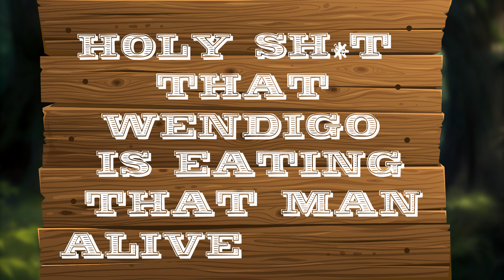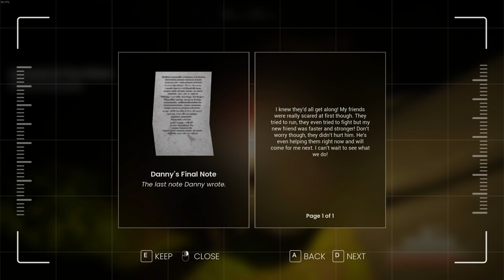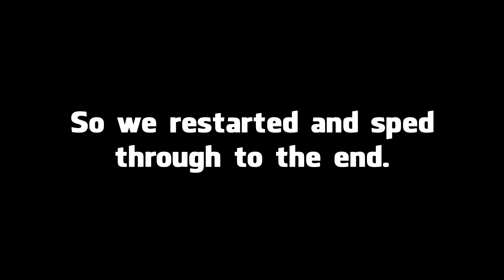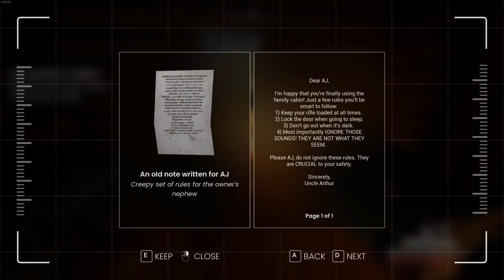Scary Monster Moments That Make Me Go Zoo Wee Mama!